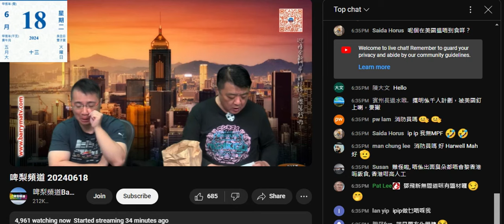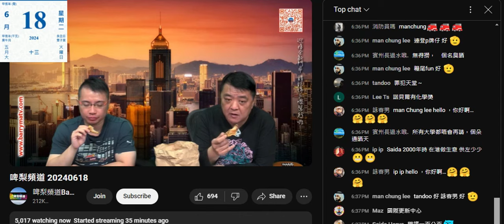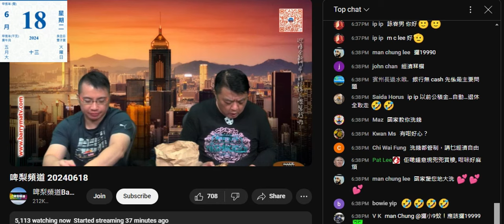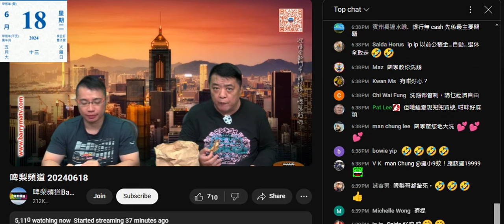20240618 啤梨晚報撚屌馬健賢鳩吹鳩台無晒零食，有件腦殘閪買咗雞翼上去，打女人偷錢賊林匡正要等撚屌攞完先敢攞，一有得食即笑晒閪口兼餓狗搶屎，撚屌攞一隻佢就攞一兜兩隻。影相出帖扮係自己有錢食，點知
撚屌係節目爆咗係腦殘閪買
又證明偷錢賊攞人哋啲嘢/相扮自己，佢無寫明等腦殘自己誤會

咁撚有錢兩日睇兩套舞台劇+一套戲又點會餓狗搶屎？根本連食飽都無能力。
有錢買飛就自然有錢食飽，個反應證明窮撚到一個點
個食相又係賤種無家教，食晒兩隻撚屌都未食完一隻
顯而易見邊個有錢買嘢食，邊個無
偷錢賊根本無多餘錢買呢啲食唔飽嘅嘢食
如家鄉雞，分分鐘連麥當勞都食唔起，pizza hut個雞翼就更食唔起啦

到呢日仲未出到星期六日去街睇舞台劇、睇戲、扮記者去咗邊度食三餐